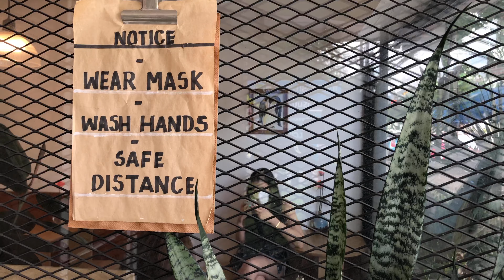NO SLEEP Cafe Bangkok Thailand ร้านกาแฟน่านั่ง กรุงเทพ